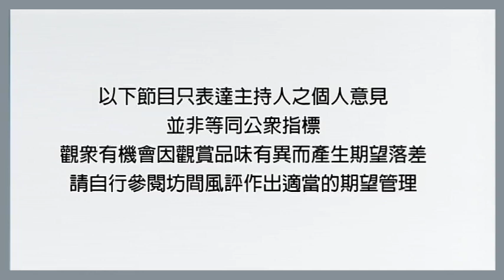危機後遺: 傳奇終於成名了! Legends of Tomorrow 明日傳奇(S5E01) 分集點評|Meet the Legends